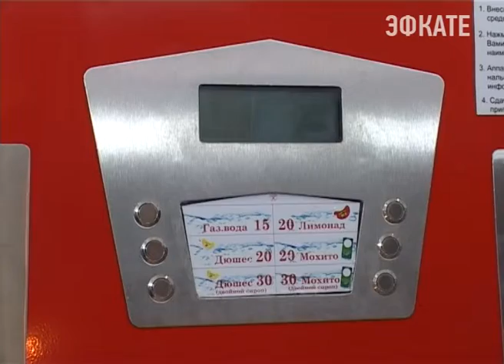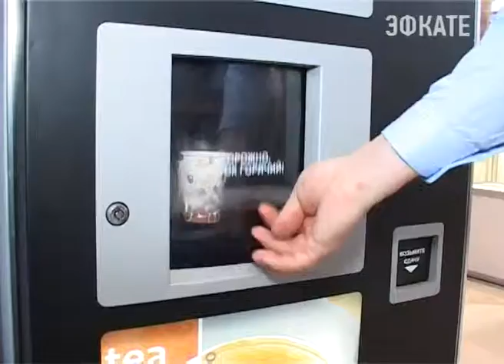Компания «ТехнологияЮг» откроет свое представительство в Сочи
Свою продукцию фирма в эти дни представляет на выставке «Индустрия гостеприимства».

Компанию «ТехнологияЮг» уже хорошо знают в Сочи. Торговые автоматы, в частности, вот такие, с газированной водой, можно увидеть в самых знаковых местах курорта, например, в Олимпийском парке. Вообще, компания «ТехнологияЮг» специализируется на продаже оборудования для вендинга — торговые, кофейные, снековые, автоматы для производства поп-корна и сладкой ваты и многие другие. Плюс — широкий выбор ингредиентов и расходных материалов. Компания предлагает и оптовые поставки зерен попкорна, кофе, сиропов, смесей для мороженного сиропов и многого другого.

Сочи. Новости.
Телеканал Эфкате.